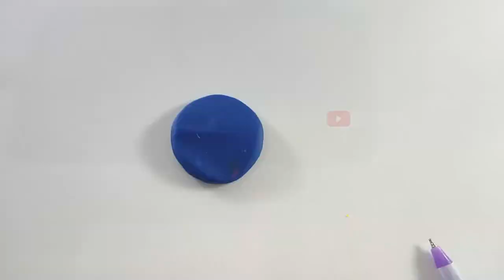DIY How to Make Polymer Clay Miniature Doll Dress with Makeup Set DIY Easy Polymer Clay Tutorial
DIY rainbow boots
DIY miniature headband for the doll
how to make doll hair ornaments
hacks and ideas for 5 min crafts
DIY miniature doll ideas for dollhouse
how to make miniature handbag and other miniature items for the doll and her dollhouse by Dolliyon
How to make DIY polymer clay miniature rainbow dress for doll
Amazing technique DIY how to make miniature doll fashion accessories
DIY how to polymer clay miniature barbie doll fashion accessories
DIY how to make polymer clay miniature fashion accessories
Amazing technique DIY how to make miniature doll dress and makeup set accessories
DIY how to polymer clay miniature doll dress and makeup set accessories
DIY how to make polymer clay miniature doll dress and makeup set accessories
DIY how to make mini eyeshadow palette
DIY how to make miniature handbag with polymer clay
DIY how to make miniature handbag
DIY how to make miniature shoes
DIY How to make doll miniature shoes with polymer clay
DIY how to make miniature polymer clay shoes
DIY how to make barbie doll miniature shoes with polymer clay
DIY how to make barbie doll miniature shoes using polymer clay
DIY how to make miniature watch with polymer clay
DIY how to make miniature dress
DIY how to make miniature cloth
DIY how to make barbie doll cloth with polymer clay
How to make mini nail paint with polymer clay
DIY how to make miniature nail paint
How to make miniature fashion accessories with polymer clay
How to make miniature fashion accessories
How to make miniature bangles
How to make miniature watch
How to make miniature dress
How to make miniature cloth
How to make miniature comb
How to make miniature shoe with polymer clay
How to make miniature sandals with polymer clay
DIY how to make miniature shoe
DIY how to make miniature sandals
Miniature shoe
Miniature doll fashion accessories
Handmade miniature doll accessories
Mini shoe
Mini doll fashion accessories
Mini umbrella
Mini comb
Mini sandals
Mini dress
Mini cloth
How to make miniature cloth with polymer clay
Mini eyeshadow
Mini nailpolish
How to make miniature nailpolish with polymer clay
DIY polymer clay tutorial
DIY handmade polymer clay tutorial
Mini fashion accessories
Mini polymer clay fashion accessories
How to make mini mirror with polymer clay
DIY how to make miniature mirror with polymer clay
Polymer clay miniature mirror
Miniature mirror
Mini mirror

Below You can find links for more interesting videos of my Channel :-

DIY How To Make Miniature Polymer Clay Bags, Lipstick, Shoes, T shirts, Hats, Ties, Glasses, Rings

Thanks Paijo TV